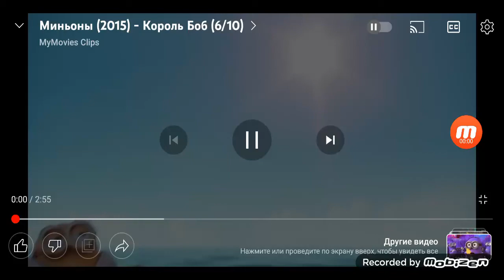миньоны король боб 👑